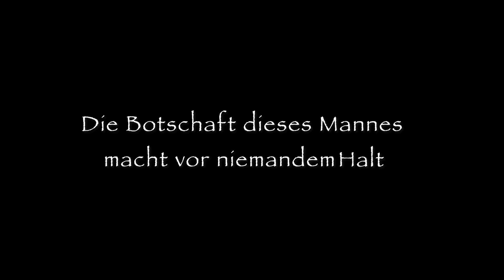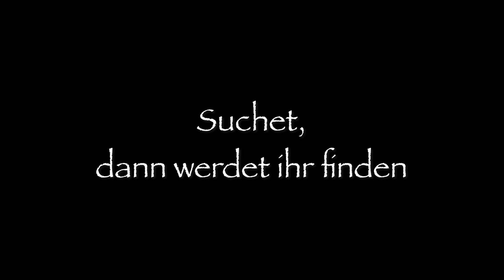Trailer Passionsspiele Salmünster 2024 | Suchet, dann werdet ihr finden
Suchet, dann werdet ihr finden!

Unser Trailer der Passionsspiele Salmünster zur Spielsaison im Februar - März 2024.

Karten gibt es ab Herbst 2023